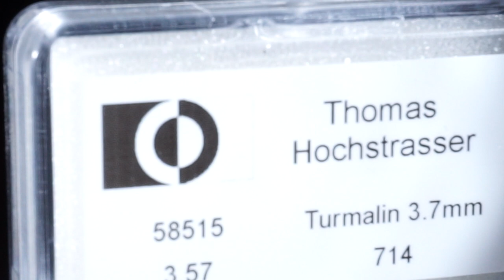Turmalin Lot 3.57ct.